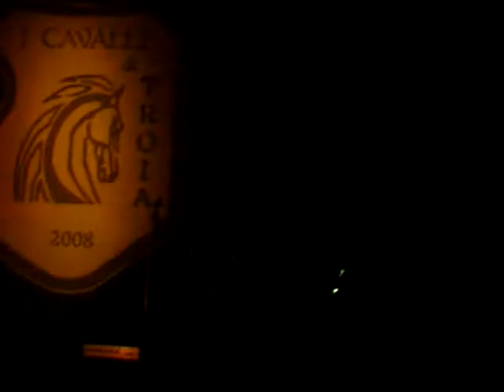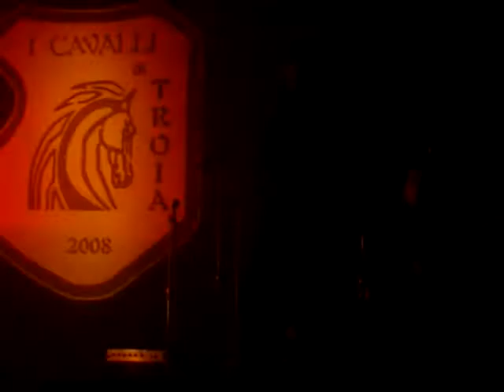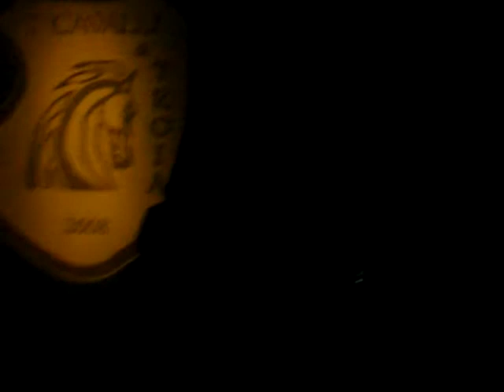Y'all want a single - Blindawn (cover KoRn) @ Cavalli di TROIA